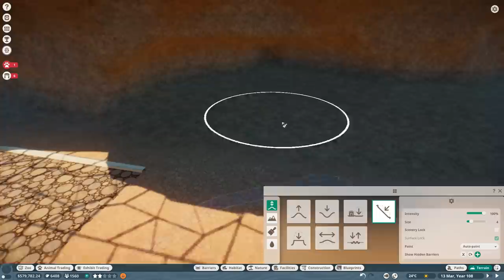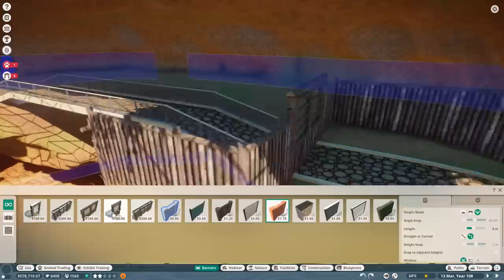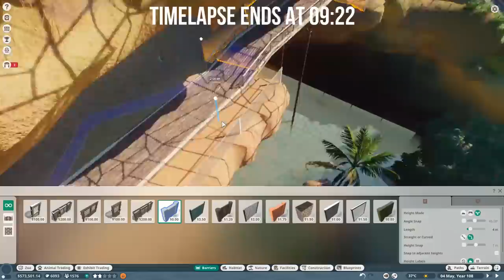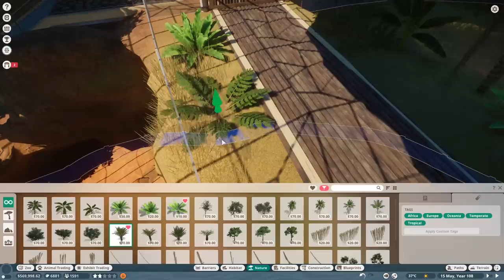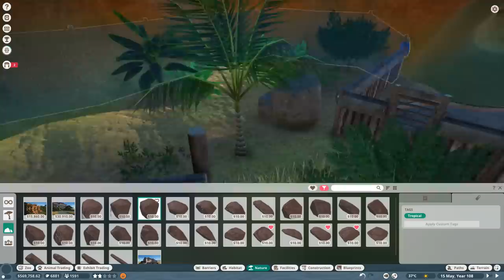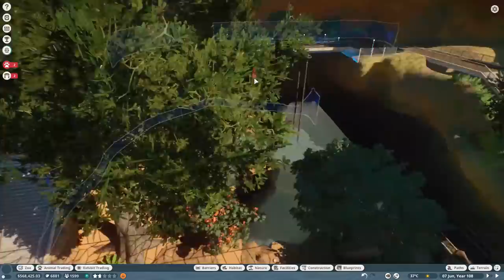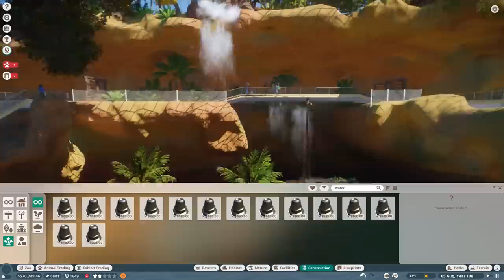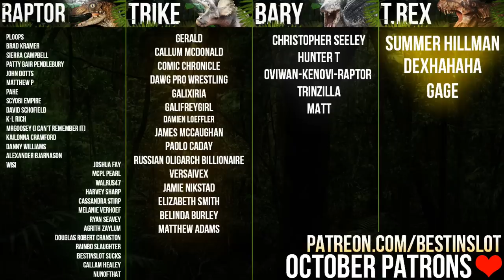Lemurs Under Waterfalls! Panna Ghar Is FINISHED! | Planet Zoo Build (Franchise Mode)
Our next build for Planet Zoo is also our final Panna Ghar build! Heading up into the hills we'll carve out a Lemur exhibit, complete with a waterfall that drops down into the Gharial exhibit from last episode!

For Adventure!